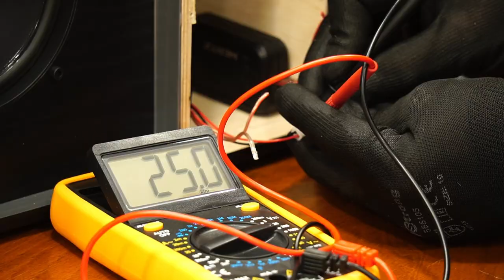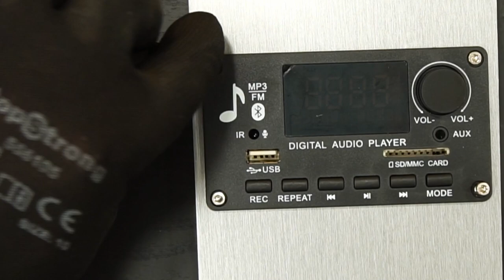Diy: Bluetooth Boombox Speaker by yourself at home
Bluetooth Boombox Speaker
KEBIDU™ 2 x 40 W Model JQ - D009BT
Chip amplifier: CS 8673 E
Bluetooth 5.0 IC Zhongke Nanxun 5362B
Max 2*40 W
Dimensions for assembly:
2 X 600mm. X 230mm.
2 x 230mm. X 230mm.
2 X 260mm. X 230mm.
2 X 260mm. X 240mm.